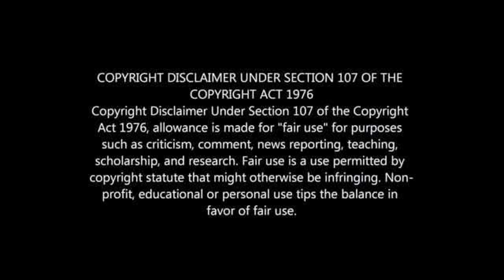This is Why Bongani Zungu is TRENDING on Social Media